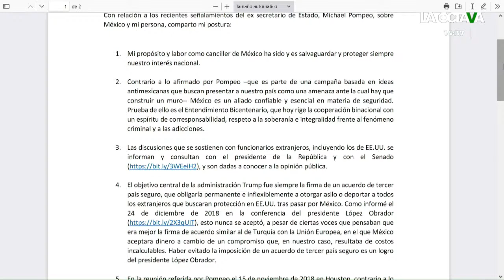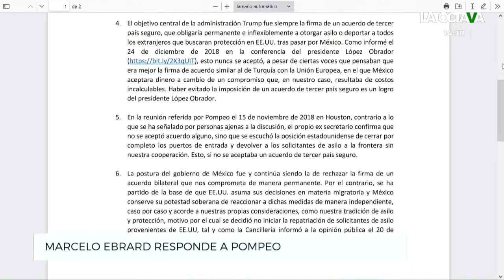INÉS GÓMEZ MONT HUNDIDA: DICTAN PRISIÓN PREVENTIVA en SU CONTRA POR DEFRAUDACIÓN FISCAL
Se dio a conocer que un juez dictó una nueva orden de aprehensión con prisión preventiva en contra de la presentadora de televisión Inés Gómez Mont. Ahora, es por el delito de defraudación fiscal de 3.6 mdp en el ejercicio fiscal de 2017.